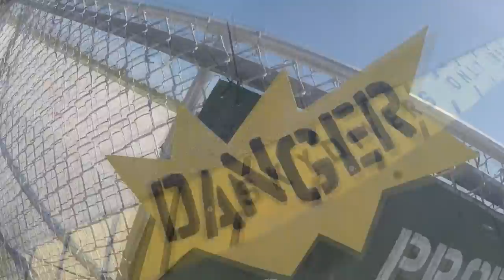Skydive Sebastian - Amanda's Skydive